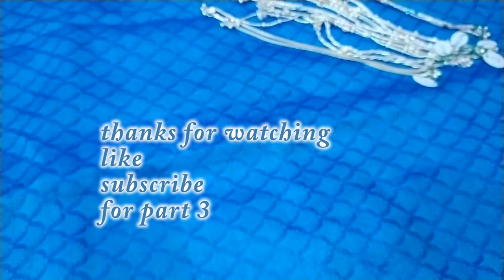low price silver anklet with price traditional payal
In this video posted silver anklet traditional payal

spring model silver anklet weight - 33.500 grams
                                                        price - 2350/-
Dot model silver anklet weight - 36.550 grams
                                                        price - 2558/-
scroll model silver anklet weight - 34.250grams
                                                        price - 2394/-
 circle model silver anklet weight - 38.570 grams
                                                        price - 2699/-
spring & stone model silver anklet weight - 32.360 grams
                                                        price - 2265/-
Oval model silver anklet weight - 38.470 grams
                                                        price - 2492/-